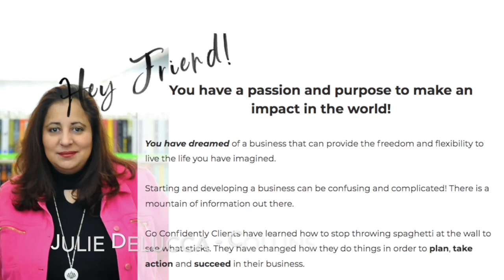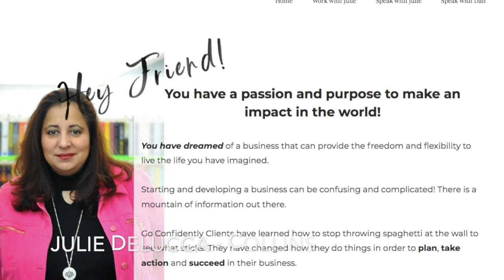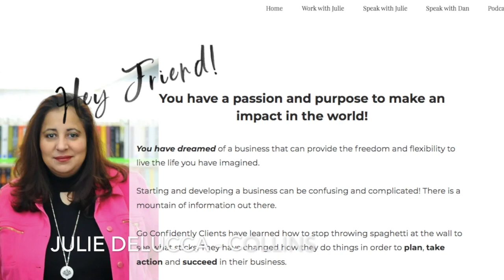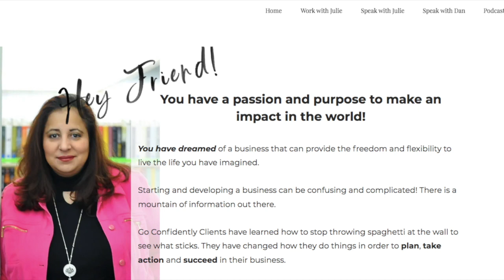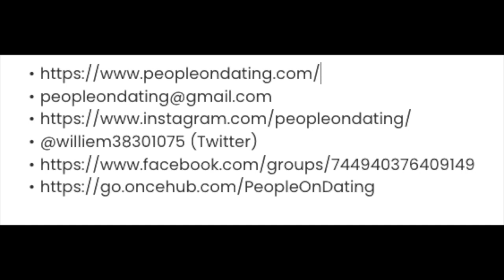People On Dating Ep 67 : Key Things To Do Before You Date With Julie Delucca-Collins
Timestamp available below :

About Julie Delucca-Collins :

Once upon a time, I first heard this quote from my dad. For many years, I have used it as a mantra.

As I climbed the corporate ladder, it became a north star. As I started again after failures, it was what picked me up and redirected me.

Until one day, my journey got cut short. Due to the global pandemic, my career as a C-level executive got cut short. Because of that, I decided to take a leap and do what I had planned on doing down the road. I launched my own business.

And because I decided to leap without a net. I began to work on growing my own company. At first, I got a couple of clients. I listened to all the online gurus on what I needed to do. I downloaded all the freebies hoping that this would make my business a success.

Until finally, I realized that all of that was not working. I was busting my a$$, and I was not making a consistent income. I was not helping the people I wanted to, and sadly I began to feel like a failure.

From that moment on, I realized that I needed to run my business like I had run other multi-million dollar companies in my corporate career. I needed to focus on the things that count. I needed to build a strong foundation. Next, I began to grow my offers, using the right tools and strategies. I stopped being distracted by the next best shiny thing. I learned that consistent action gets you traction (this is my favorite Julie-ism).

 Julie's Value Adds
Acknowledge what happened to you
Our expectations
We look to others to fulfill us
What are our values
Meeting like minded people

Timestamp
00:00 Music intro
00:20 Guest intro
01:10 Julie's journey
04:50 Being laid off
06:20 Going out into dating world
07:50 Acknowledge what happened
09:50 Learn to love & respect ourselves
13:35 Nobody wants to be alone
17:50 What are our values
19:10 Find like minded people
21:15 Referrals from friends , etc
24:35 Put yourself out there
27:44 Julie's podcast
29:50 Julie's coaching
30:14 Julie's book

Book(s) recommended
Confident YOU : Julie Delucca- Collins

Just a conversation, No judgement